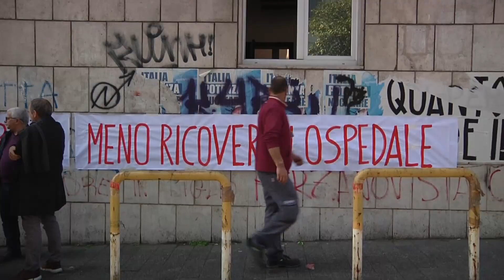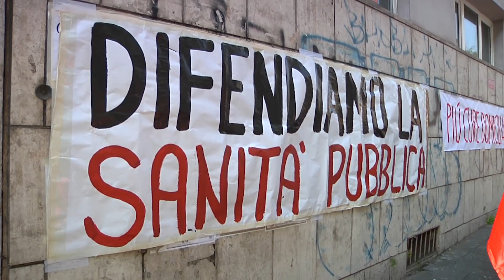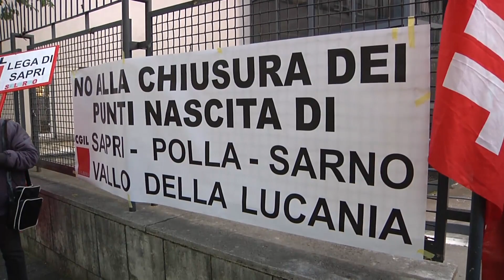PROTESTA ASL SALERNO SINDACATI 22MAR